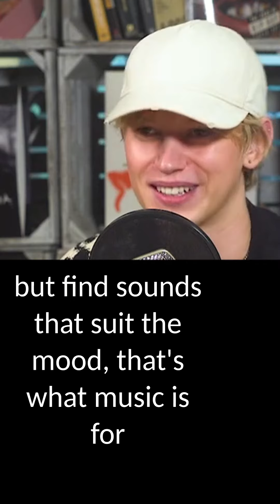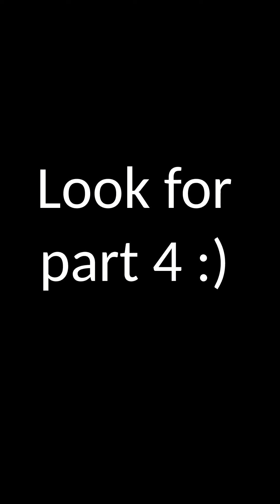Jann - Flintesencja ENG Translation Part 3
The interview with Jann - English Translation
The Letter/Fall Tour Promotion
2023

0:00 - 2:47 Comparison - pressure?
2:47 - 5:20 Janns variety of genres
5:20 - 7:42 Working with celebrities (Jared Leto) - excited or used to it?
7:42 - 8:12 Outshining stars on stage
8:12 - 8:38 About Janns fans
8:38 - 9:29 Being global - will Polish fans lose Jann?
9:29 - Joining the CAA - what does it mean?